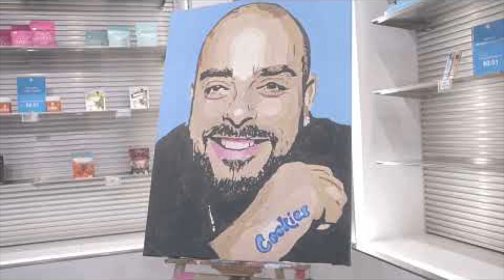Chuckysouljaa - DROP (432hz)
Benefits of 432hz
1. It helps in releasing the stress and releasing tension from the body and mind naturally
2. It unites the body and consciousness with Nature.
3. Due to more harmonic and pleasant nature of 432Hz music than 440Hz, it helps in the release of serotonin and endorphins, which in turn keep the blood pressure and heart rate stable.
4. 432Hz Music helps in releasing the negative energy blockages and acts as a good sound healing tool to release toxins.
                                                                    - Meditative Mind
Chuckysouljaa - DROP
Chuckysouljaa
DROP